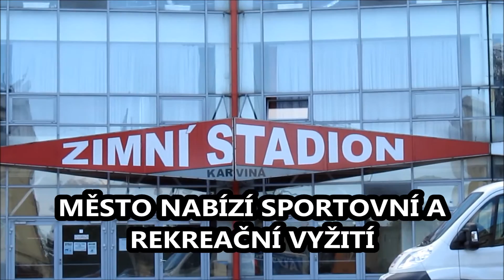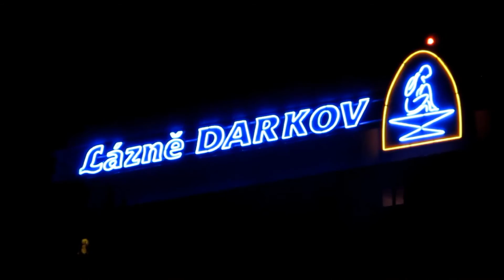Videopohlednice z Karviné (ZŠ a MŠ Prameny)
VIDEO, KTERÉ SKONČILO V MEDIÁLNÍ SOUTĚŽI TV ŠTÁBŮ NA 2. MÍSTĚ. (červen 2014)